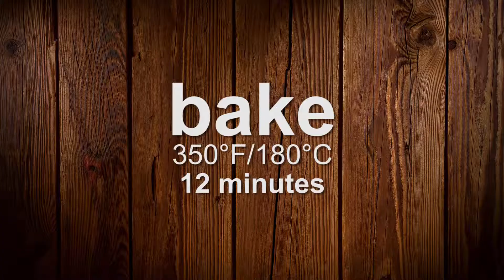Chocolate Cookies - healthy & tasty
I make today healthy & tasty chocolate cookies. Let me know down below what other videos you would like to see.

Ingredients:

50 g almond flour
30 g quinoa
20 g buckwheat wheat
20 g coconut oil
3 g Bourbon vanilla
2 g cinnamon
1 tbsp linseed crushed
2 tablespoons data syrup
10 pieces walnuts
50 g birch sugar
10 g Koawach (cacao)
10 g chocolate drops
1 teaspoon Baking powder
1 msp. bicarbonate of soda
1 msp. cardamom
1 pinch of salt
30 ml oat milk
30 ml water